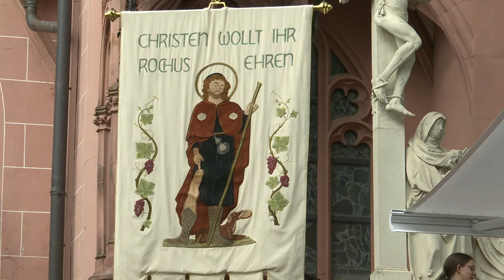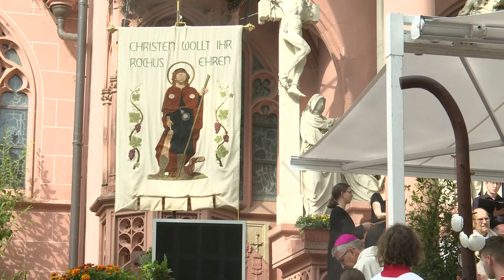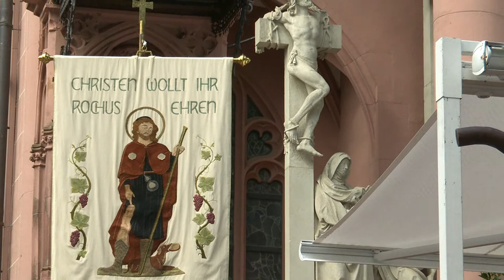Rochusfest 2022 LIVE: Festamt mit Bischof Dr. Peter Kohlgraf am Sonntag, den 28. August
LIVE: Der Abschlussgottesdienst des diesjährigen Rochusfets am Außenchor der Rochuskapelle in Bingen. Es predigt Bischof Dr. Peter Kohlgraf aus dem Mainzer Dom mit Verabschiedung der Oblatenpatres. Nach über 100 Jahren wird das Kloster aufgegeben und  die Oblatenpatres verlassen den Rochusberg.

Streaming: Matthias Conrad, Bingen